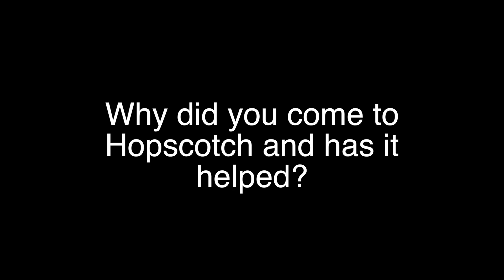Hopscotch Fitness - Sarah D'Arcy Testimonial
Sarah D'Arcy has been training with Hopscotch Fitness on and off since 2012, learning the basics of how strength training and training overall can help an athlete improve in their sport. She plays many sports but her current focus has been Women's AFL. In 2016, she was drafted by the Collingwood Football Club Women's team for the 2017 inaugural season. She trains hard and has seen great results with us. We love having D'Arcy training as she's always giving 100%.